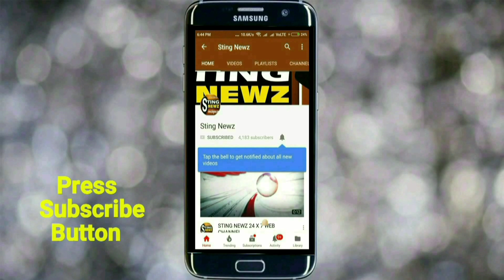নদিয়ার চাকদহে বিজেপি নেতা শমিক ভট্টাচার্যের একি হাল করলো তৃণমূল ! নিজে চোখেই দেখুন